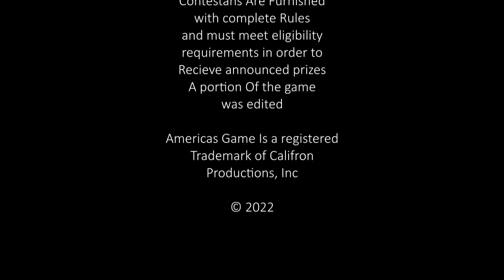Wheel Of Fortune Credits (May 26th 2022)